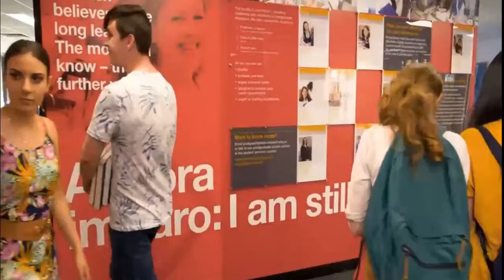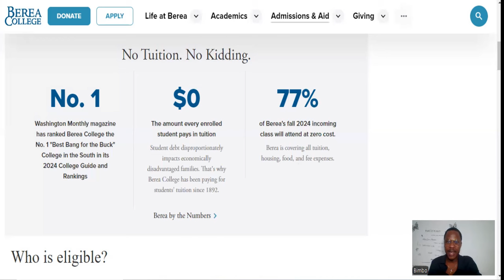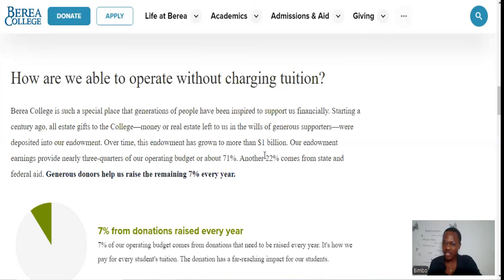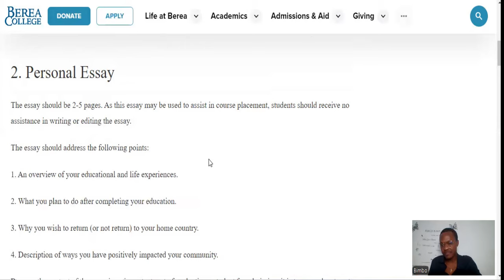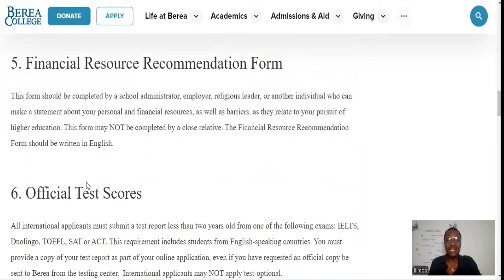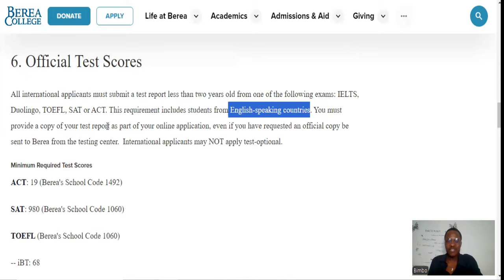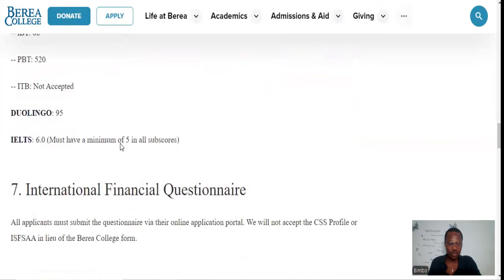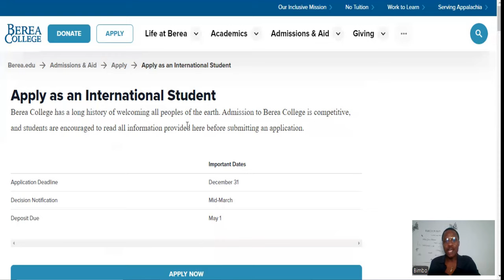GOODNEWS!!! | MOVE TO THE USA FOR FREE | NO AGE LIMIT | NO APPLICATION FEES | APPLY ASAP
This is a great opportunity for all International students to relocate and study for free in the USA. No TUITION FEES is required, Accommodation and Living expenses covered and you can move with your family.

This is a golden opportunity that you cannot afford to miss this year and all courses you apply for are taught in ENGLISH. On this Video, I discussed the step by step application procedure

6,000 SCHOLARSHIP OPPORTUNITY TO UNICAL - TUITION AS LOW AS €1000 PAID INSTALMENTALLY